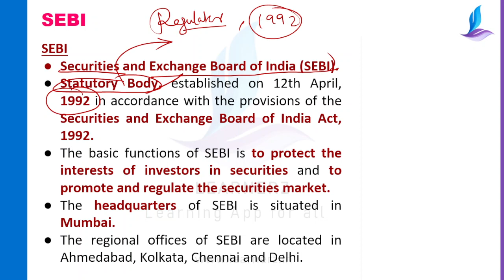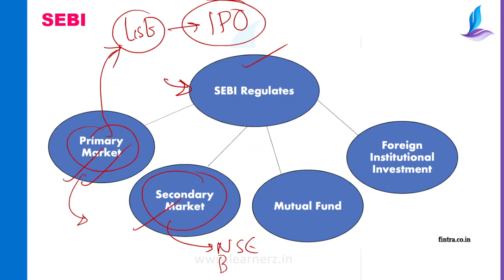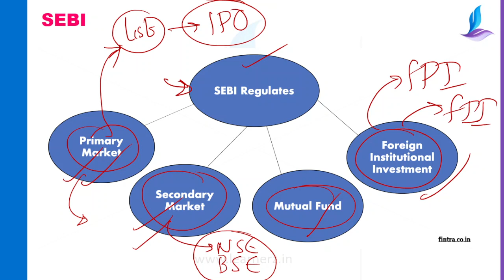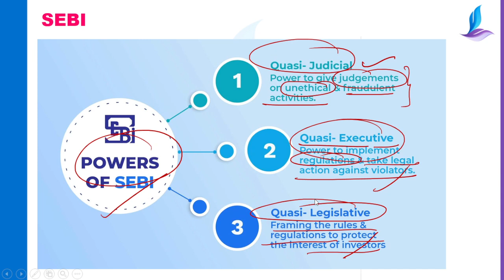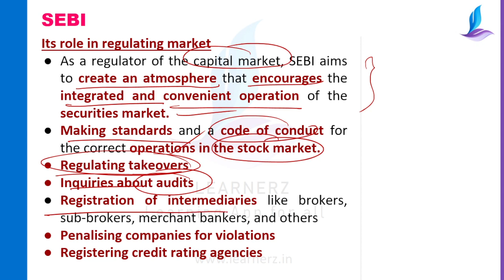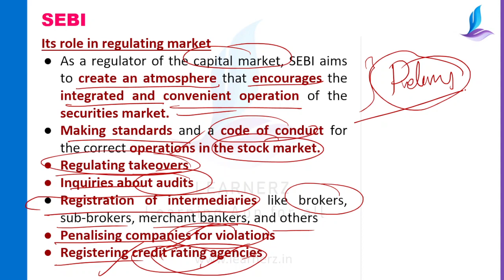Securities and Exchange Board of India (SEBI)